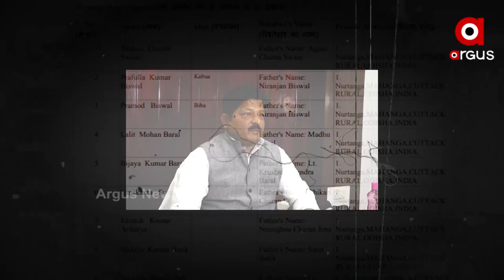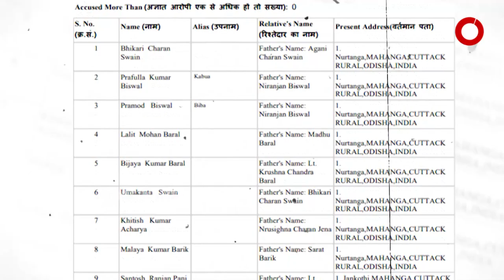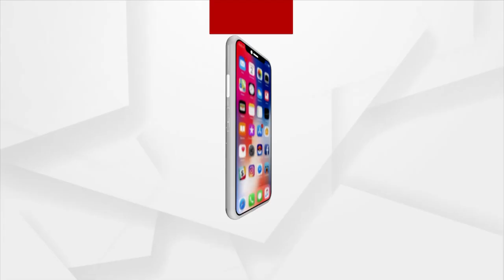Mahanga Double Murder Case, Police Action Not Taken Against BJD Minister Pratap Jena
The state Congress has lashed out at the government today. The party has demanded the arrest of  Odisha Minister Pratap Jena in connection with the Mahanga double murder case and his immediate removal from the cabinet.